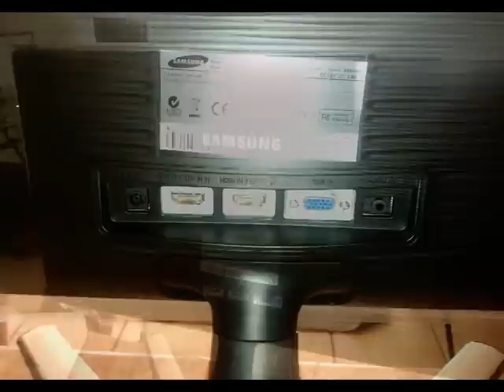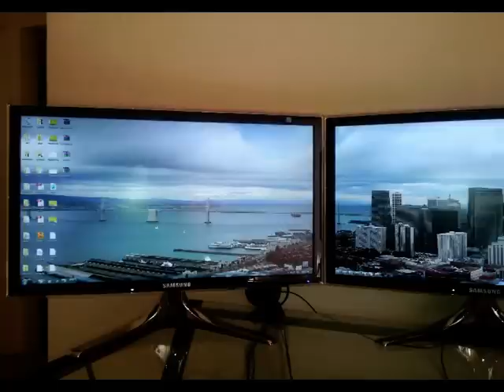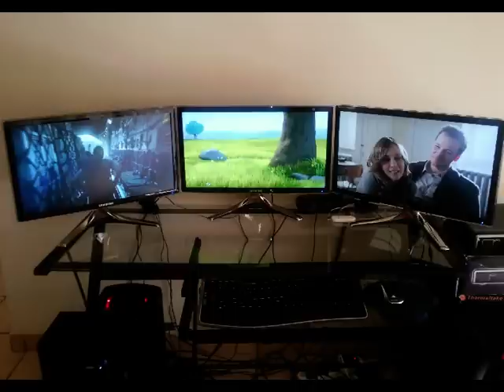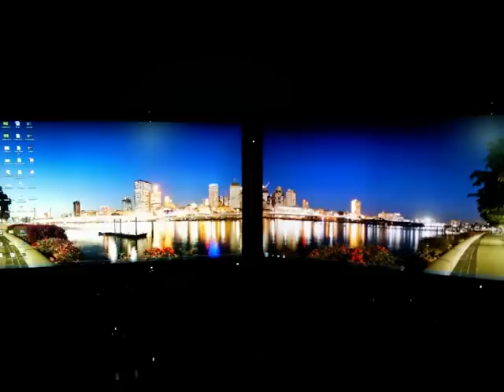My Eyefinity setup Samsung bx2450 led Monitor X3, My PC Setup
Samsung bx2450 LED monitor x3 Eyefinity setup asus 5870, amd 965 4.01ghz, 8 gig G.SKILL 1600 clk7-8-7-24, v8 cooler, asus ROG 890 fx ,thermaltake element s, 900w cooler master PSU.